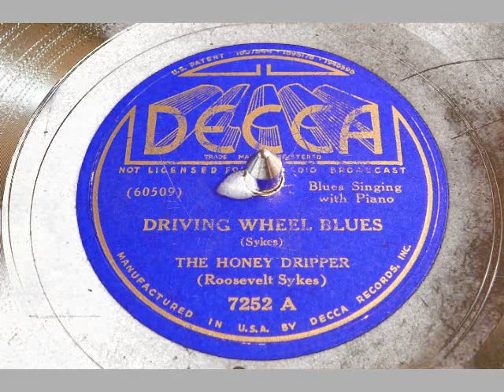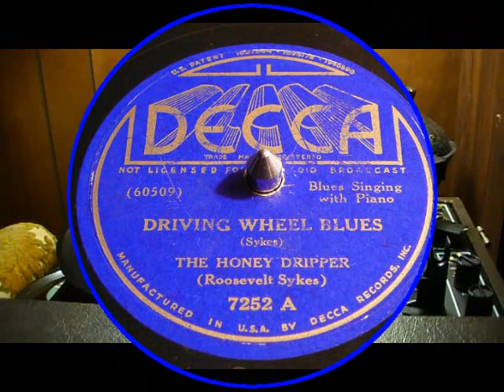Driving Wheel Blues - Roosevelt Sykes (The Honey Dripper) (Decca)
Recorded February 18, 1936. Roosevelt Sykes was born on January 31, 1906, in Elmar, Arkansas, a community he later described as "just a little sawmill town." In 1909, Sykes moved with his family to St. Louis, Missouri. He often returned to his grandfather's farm near West Helena and played the organ in a local church. By 1918 he had taught himself the art of blues piano and, three years later, left home to work as an itinerant pianist in gambling establishments and barrelhouses throughout Louisiana and Mississippi. He led the life of a rambler, playing music in order to survive.

Through the recruiting efforts of Mayo "Ink" Williams, Sykes signed with Decca Records in 1934. His 1936 Decca side "Driving Wheel Blues" emerged as a blues classic. Sykes settled in Chicago in 1941 and, within a short time, became a house musician for the Victor/Bluebird label. Although the label marketed him as the successor to Fats Waller, who recorded on the same label and died in 1943, Sykes found success as the creator of his own style and remained active as a session man, recording with such musicians as Robert Brown (Washboard Sam). While in Chicago, Sykes formed his own group, The Honeydrippers, in 1943. The Honeydrippers consisted of twelve musicians, including many of Chicago's finest horn players. Traveling with his group, Sykes played venues like the Palace Theater in Memphis. While performing with The Honeydrippers, Sykes adapted his loose, solo-oriented piano style to formal chord sequences.